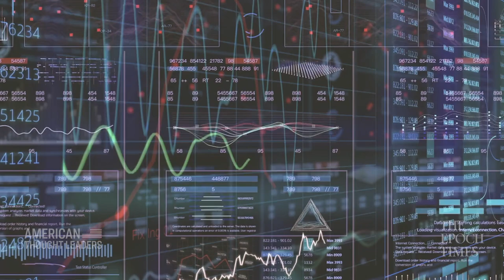Kyle Bass: Communist China Controls 200 Sq Miles in Texas Next to Major Air Force Base | TEASER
🔵PREMIERE on 5.27.21 at 7pm ET

Correction: Publicly available information suggests Sun Guangxin is a former officer, not a former general in China's People's Liberation Army. Epoch Times regrets the error.

A company with ties to the Chinese Communist Party owns 130,000 acres of land in Texas—right next to America’s largest air force pilot training base.

The CEO of the company, Sun Guangxin, is a former officer in China’s People’s Liberation Army and one of the largest landowners in China’s Xinjiang province. And the land, purchased to build wind farms, actually sees little wind.

So what’s going on here?

And in other news, why should America be concerned about China’s emerging digital currency?

In this episode, we sit down with Kyle Bass, founder and principal of Hayman Capital Management and a founding member of the Committee on the Present Danger: China.

LATEST EPISODES:

Michael Doran on the Hamas-Israeli Conflict and Communist China’s Ambitions in the Middle East

Hong Kong’s ‘Iron Lady’ Emily Lau: ‘The Game Is Not Over’

Sohrab Ahmari: The Corruption of Freedom and the Spiritual Crisis of Our Age

Inside Communist China’s War on Faith—USCIRF Commissioner Nury Turkel, Born in a Chinese Re-Education Camp

Dr. Warren Farrell: Toxic Masculinity Origins and the Regressive Nature of Feminist Victimhood

Steve Deace: COVID Narratives, Politicization of Science & the Republic’s Willing Subjugation

The Growing Cartel of Big Government, Big Media, and Big Tech—Rachel Bovard

Exclusive: Dr. Jay Bhattacharya—The Deadly Consequences of Lockdowns

‘I Found Myself a Pariah’—Alec Klein on the Dark Side of MeToo and Cancel Culture